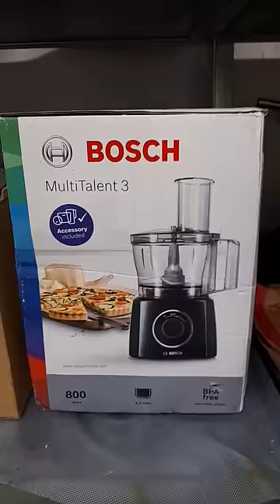SHIP STORE ROOM 🛒🥲📦🥡 WHICH PRODUCT WE ORDERED FROM OUTSIDE 🧾🧼📦🍆🥦🍎🍇🧃🫐⛴️⚓🌊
Cargo Ship
Mariner
provision
loading food provision
provision loading on cruise ship
ship provision
food provision
provision master
provision
provision master jobs on cruise ship
ship loading
cruise ship loading
Provision arrangement
storage capacity of cruise ship